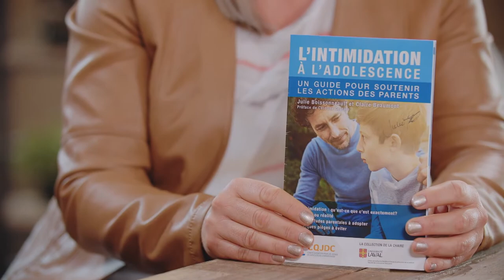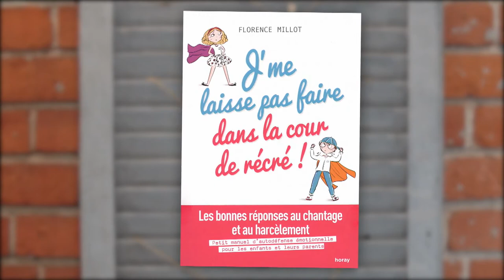Vivre de l'intimidation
En raison de leurs différences ou pour toutes autres raisons, les jeunes qui sont en situation de handicap peuvent vivre de l’intimidation. Ces gestes répétitifs, et parfois même violents, ont des répercussions négatives sur leur développement. Des ressources et des stratégies pour mieux prévenir et intervenir.

Extrait de l'émission Des familles comme les autres, avec Guylaine Guay.